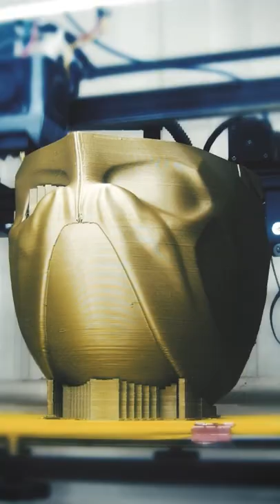Amazing skills: Deathstroke Justice League Cosplay helmet 3D printing sanding weathering painting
Deathstroke Justice League helmet finished by @marcostoti.ok , 3D print files from do3d.com.

Deathstroke (Slade Joseph Wilson) is a supervillain appearing in American comic books published by DC Comics.[1] Created by Marv Wolfman and George Pérez, the character debuted in The New Teen Titans #2 in December 1980 as Deathstroke the Terminator.[2]

He is usually depicted as being among the deadliest and most expensive assassins in the DC Universe and is a prominent enemy of several superhero teams, most notably the Teen Titans, the Titans, and the Justice League. He is also a prominent adversary to individual heroes such as Dick Grayson (as Robin and later Nightwing), Batman, and Green Arrow. Deathstroke is also the father of Jericho, two iterations of Ravager (Grant and Rose Wilson), and Respawn. A premier assassin, Deathstroke often comes into conflict with both members of the superhero community and his family, the latter whom he struggles to connect with.

The character was ranked the 24th Greatest Villain of All Time by Wizard magazine and the 32nd Greatest Comic Book Villain of All Time by IGN.[3][4] He has been substantially adapted into various forms of media, including several Batman-related projects; and the Teen Titans animated series, where he is voiced by Ron Perlman. In live-action, Deathstroke has been portrayed by Manu Bennett on The CW's television Arrowverse show Arrow; by Esai Morales as the main antagonist in the second season on the DC Universe series Titans; and by Joe Manganiello in the DC Extended Universe with a cameo in the 2017 film Justice League.